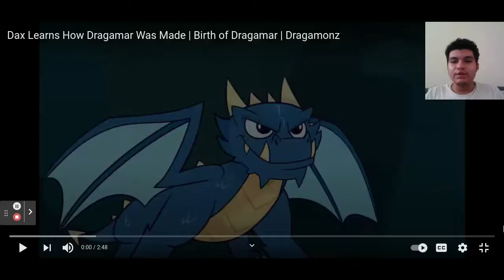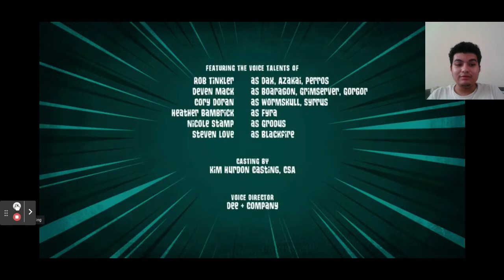Reacting to Dragamonz (Ep. 8 - Birth of Dragamar)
Syrrus tells Dax the story of how Dragamonz came to be, and how a great evil started to rise.